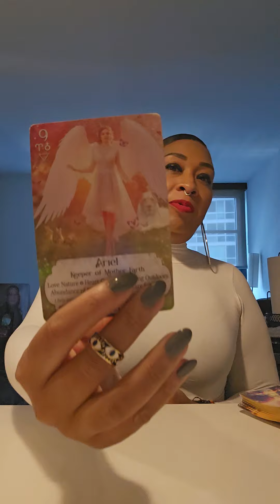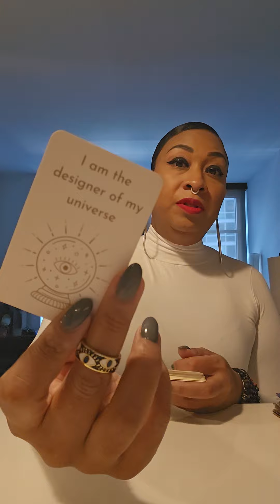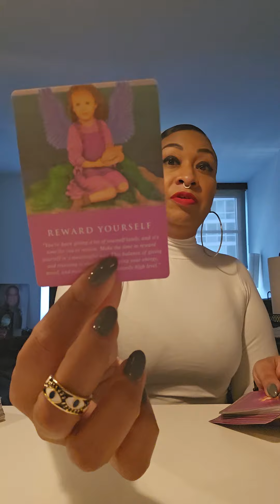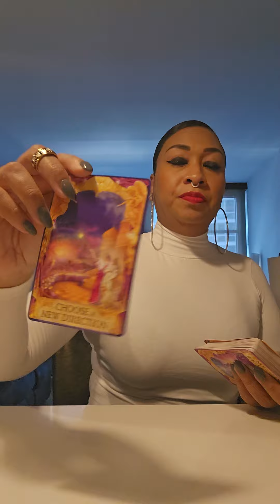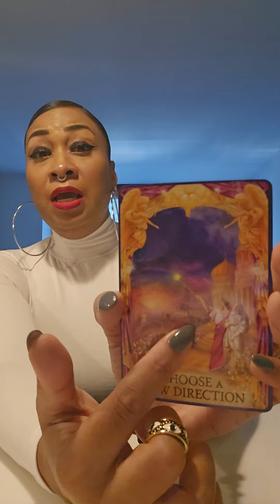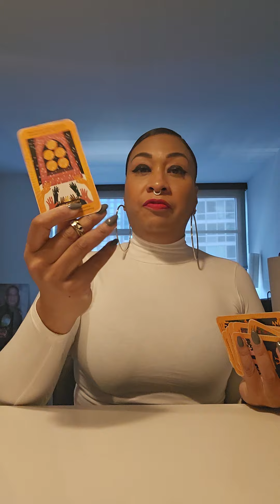POSSIBLE ARIES ♈️: JOHN 8:32... WEEKLY MOTIVATION!!!🧿🪬🙏🏽👑⭐️🤑❤️💯🔥🔥🔥🔥🔥🔥🔥🔥🔥🔥🔥🔥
JOHN 8:32- YOU WILL KNOW THE TRUTH, AND THE TRUTH WILL SET YOU FREE.

 channel)